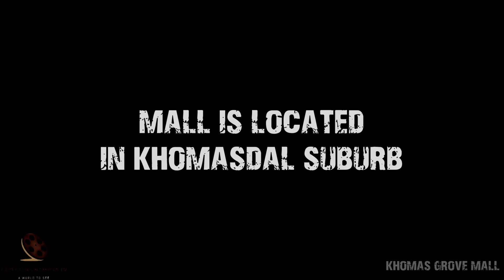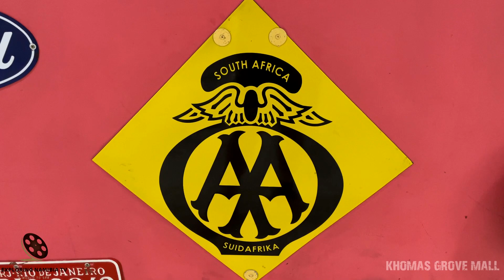Khomas Grove Mall interior - Khomasdal, Windhoek, Namibia, southern Africa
Auto-theme interior decorations in Khomas Grove Mall, Khomasdal suburb, Windhoek, Namibia.

KHOMAS GROVE MALL (FUNKY TOWN)
Also known as Woermann Hyper, Khomasdal

Windhoek
Khomas (Windhoek)
Multi-coloured Shopping Mall

COOPERATION:
2. Watch it in our compilation
3. Get links and views to your channel

EQUIPMENT | ОБОРУДОВАНИЕ:
AERIAL: DJI PHANTOM 3 PRO | DJI MAVIC PRO
PHONES: IPHONE XR/12 PRO | XIAOMI REDMI NOTE
VIDEO CAMERAS: SONY HDR-CX360E | PANASONIC HC-X1